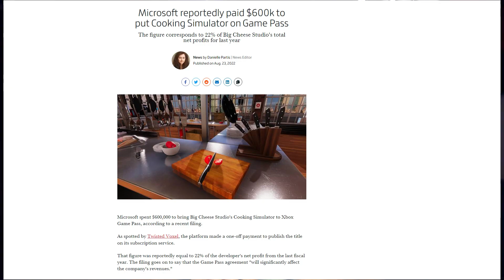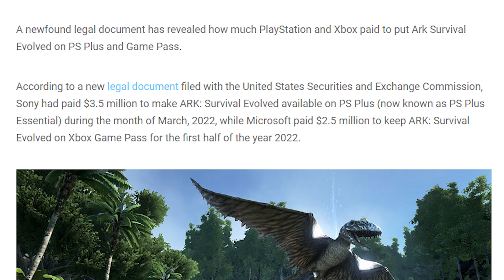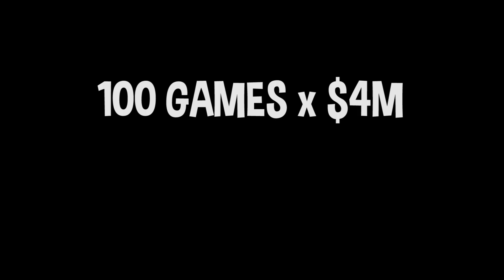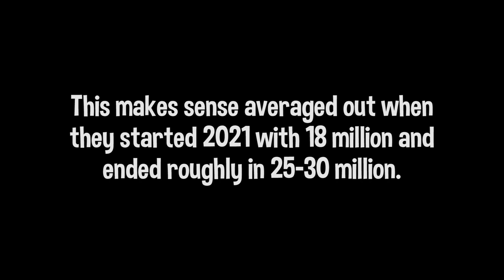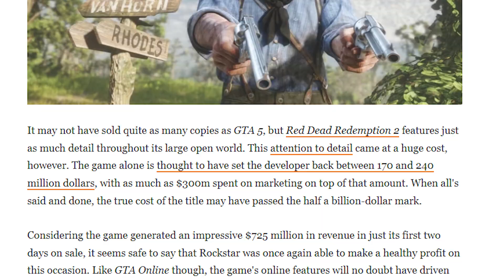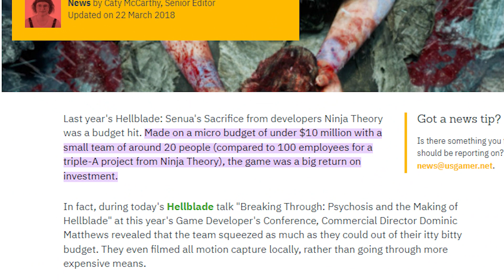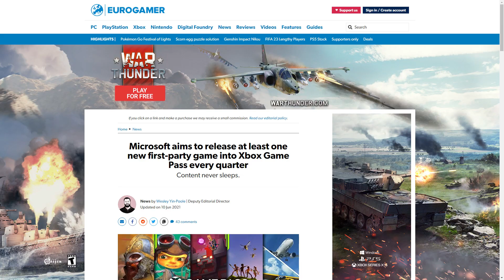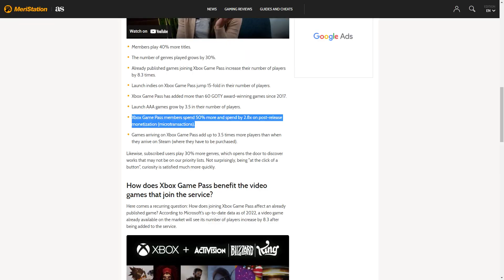The Math On How Xbox Game Pass Is Still Running...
We finally have numbers on how much Microsoft pays to put games on Xbox Game Pass as well as how much money Xbox Game Pass makes. Me being a nut for math, I decided to theorize and breakdown how exactly Xbox Game Pass is working out for Microsoft’s revenue and if it’s worth continuing or not potentially.

How much do you think Xbox pays to get games on Game Pass averagely?
Playlists for you to enjoy more focused content:
👑Capone Ardelean
👑Stephanie Wiggins
👑TitusMalvolio
👑Panda
👑JoeySTRIKE
👑Kobalent
👑Madsen
👑Quest Mode
Xbox Game Pass News // How Much Does Xbox Make With Game Pass

How Profitable Is Game Pass For Xbox | Is Xbox Game Pass Good | How Much Money Does Xbox Game Pass Make | Xbox Game Pass Revenue Revealed | Xbox ActiBliz Deal